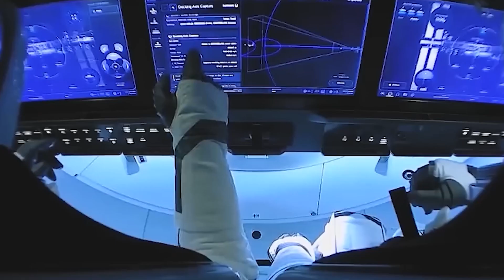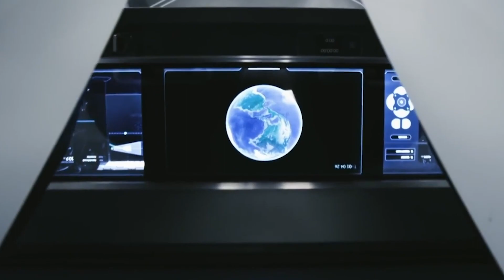Space Tourism Is Already Here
The race for space tourism is on and in this video we dive into the race to get there and what it holds.